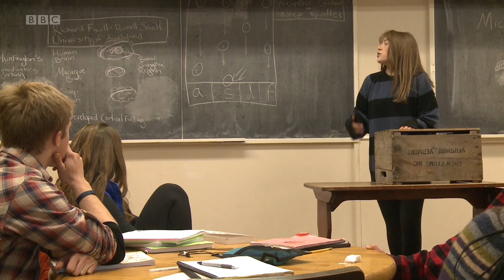BBC News: Teen life without Facebook (promo)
Can the teenager of today still live without social networks? At a school in rural Vermont with limited internet service and no cell phone reception that theory is being tested every semester. on December 12, 2012.